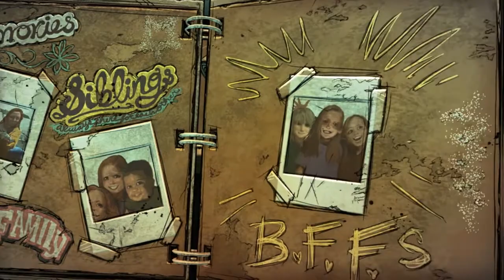Final Season Episode 1 The Walking Dead: The Telltale Definitive Series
I hope this video gets claimed by the people owning the rights to the music and/or the game, as I am just trying to do some sort of personal memoir of this...